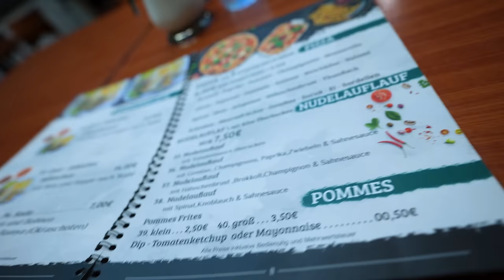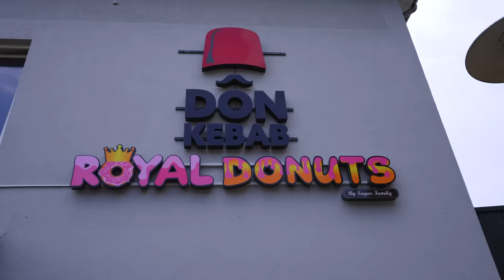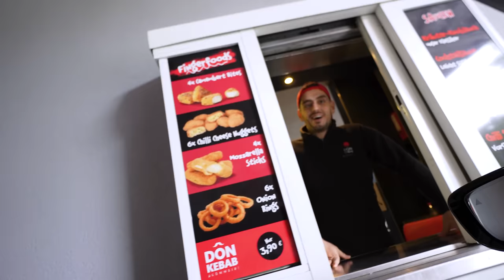FOODTOUR durch AACHEN - Irakischer ADANA, 72H Pizza, DÖNER DRIVE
Ich würde mal behaupten ihr seht in diesem Video die erste "richtige" Foodtour durch Aachen. Döner Drive, Grandiose Pizza, köstlicher Adana Spieß und eine saftige marokkanische Tajine

Meine Produkte:
Saftig-Shop.de
Code: Holle10
Arbaello:
Adresse: Alexanderstraße 115-117, 52062 Aachen

Napoli72H:
Adresse: Oppenhoffallee 9-15, 52066 Aachen

Restaurant Club Tajine Aachen:
Adresse: Harscampstraße 57, 52062 Aachen

Don Kebab:
Adresse: Luisenstraße 18, 52477 Alsdorf
Gute Arbeiter:
Finales Video: Filmjohann